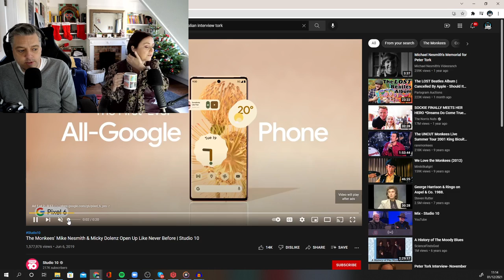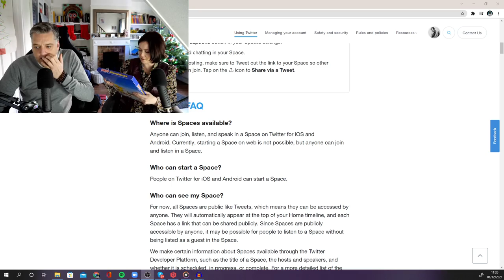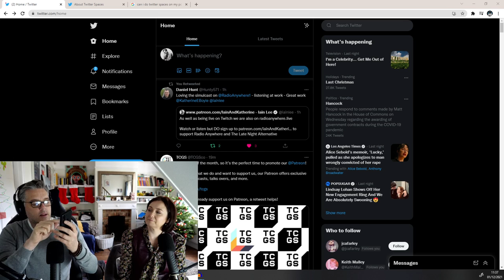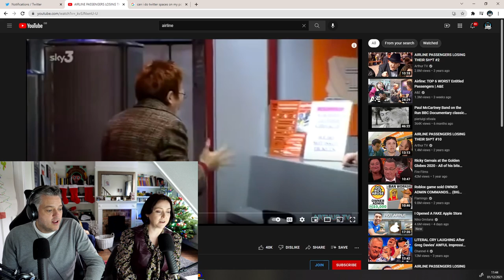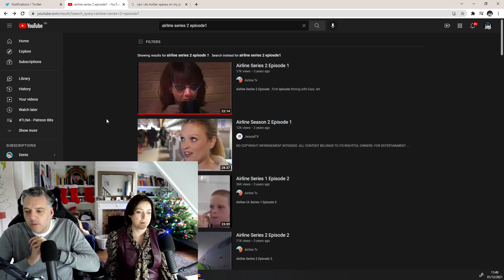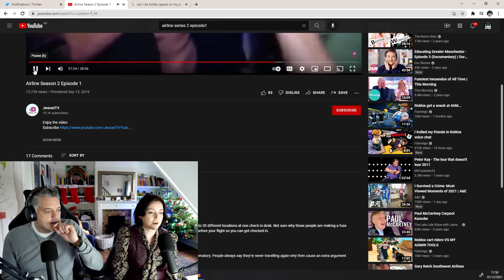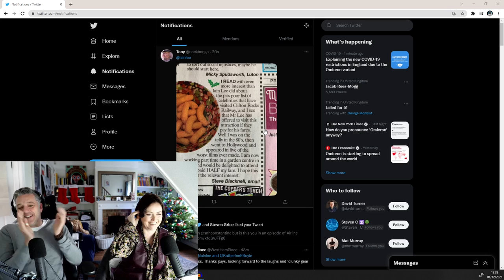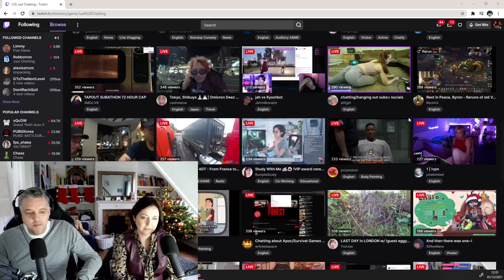Y2 - Iain Lee & Katherine Boyle !donate 0203 286 6370